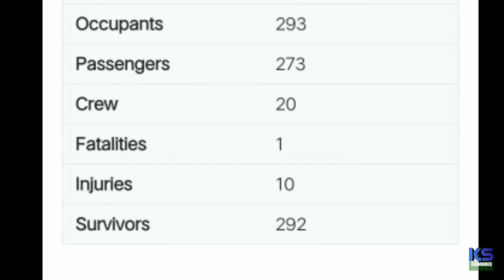PAL FLIGHT 434 | JESUS SALUD | LUISITO "LINDOL" ESPINOSA | Today in Philippine History | December 11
Important events happen on this day, December 11 on Philippine History.